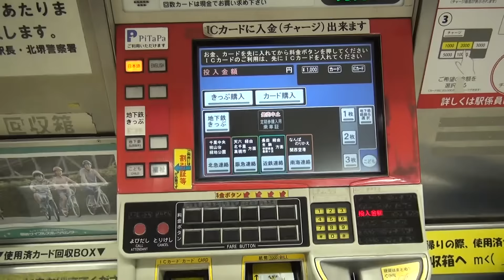大阪地下鉄の券売機でエンジョイエコカードを購入してみた なかもず駅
2016年5月13日（金）撮影。大阪地下鉄御堂筋線なかもず駅の券売機で地下鉄・ニュートラム・市バスが乗り放題の一日乗車券「エンジョイエコカード」800円を購入する動画です。